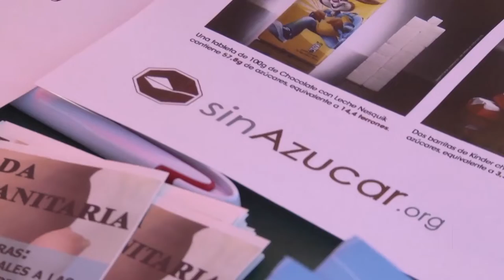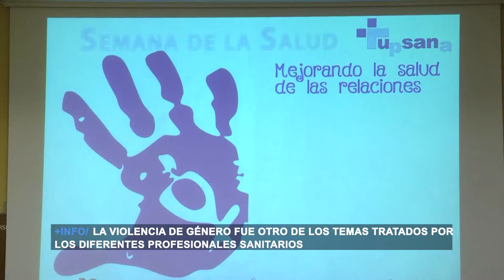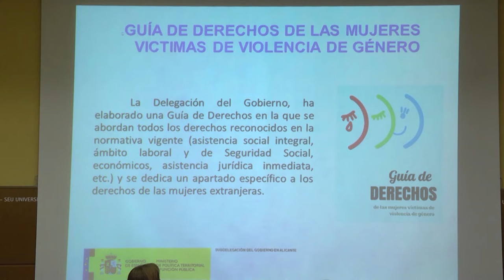Semana de la Salud en Alicante | Cecova TV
Con motivo de la celebración del Día Mundial de la Salud, la Unión Profesional Sanitaria de Alicante, UPSANA, ha celebrado la Semana de la Salud. Toda una serie de actividades destinadas a acercar a la ciudadanía el trabajo de los profesionales sanitarios y que ha culminado con la celebración de la VIII Gala de la Salud de la provincia.